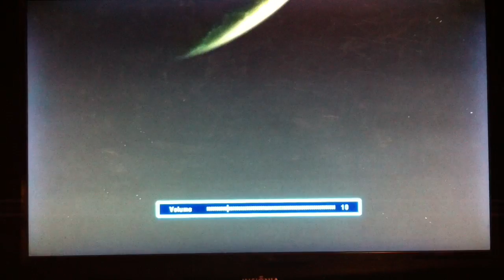Playing halo reach